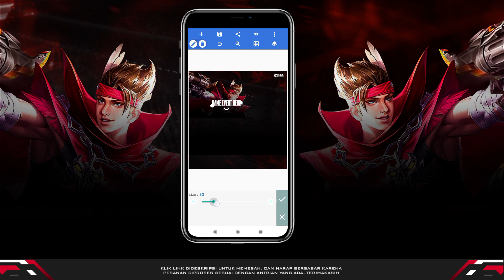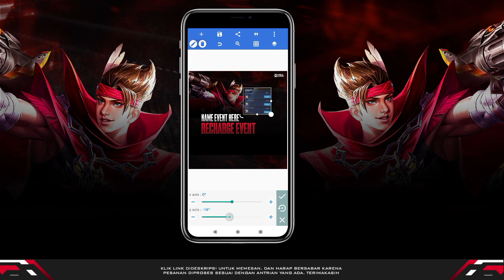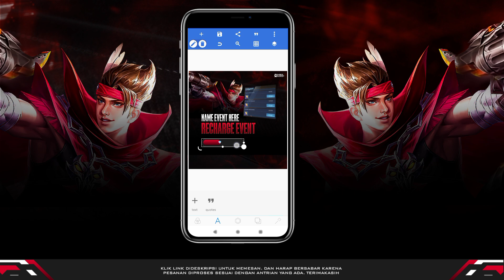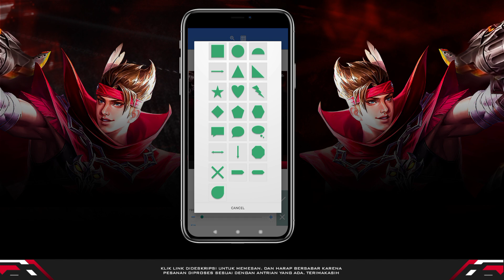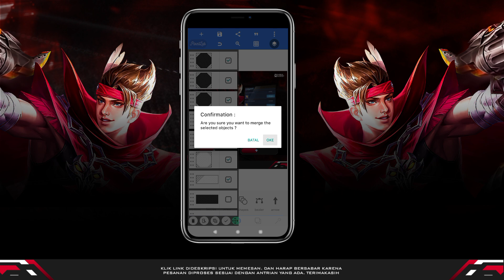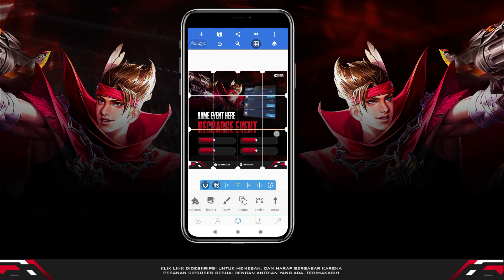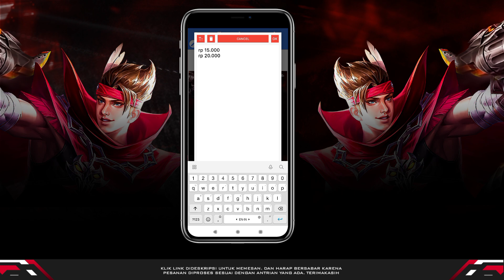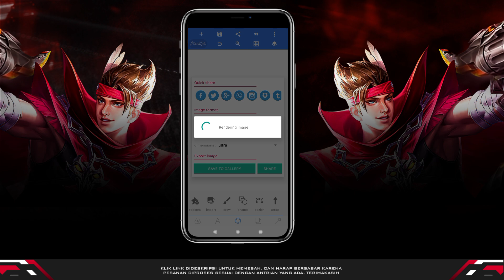TUTORIAL DESAIN RECHARGE EVENT TOP UP V1 | PIXELLAB TUTORIAL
Halo, rekan-rekan. Selamat datang kembali di channel Dee Santuy. Karena mayoritas orang kesulitan untuk menemukan password, jadi kali ini aku membuatnya spesial yaitu tanpa password. Hal ini akan membuat anda menjadi lebih kreatif dan inovatif lagi tentunya. Enjoy it!
Semoga anda menyukai video ini. Jangan lupa tinggalkan kritik dan saran untuk channel ini supaya bisa lebih baik kedepannya. Thank you.

Credit Music :
Neffex